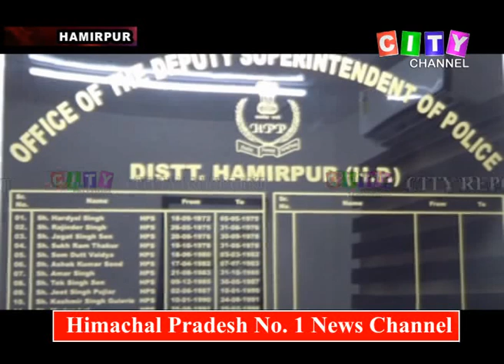Hamirpur Chori 29 June 2019